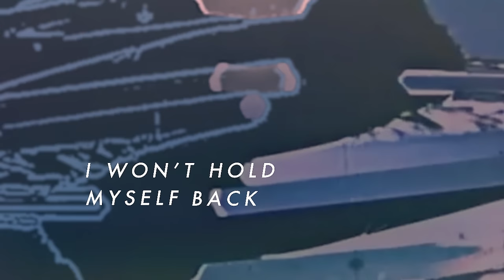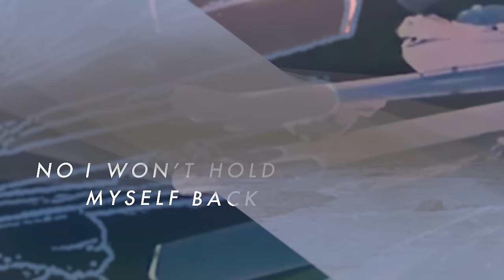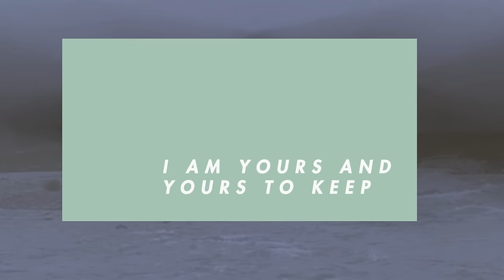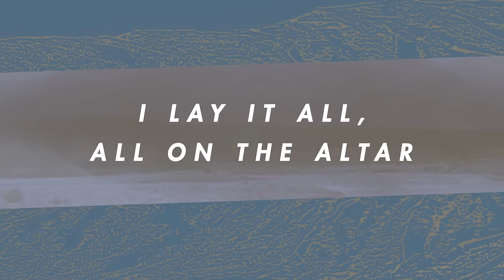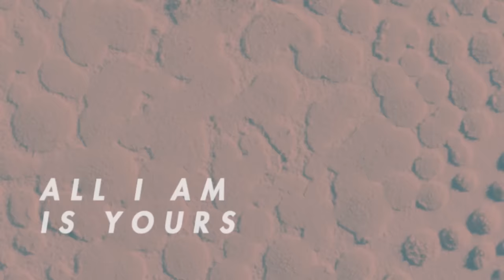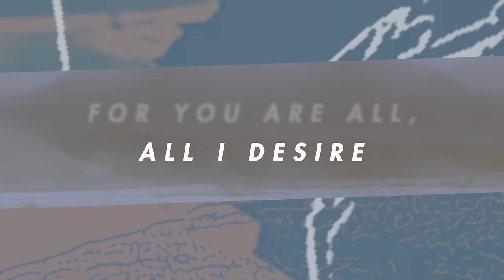All on the Altar | Planetshakers Official Lyric Video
Official lyric video for ALL ON THE ALTAR from Legacy - Part 1: Alive Again.

For centuries, words and instruments have painted pictures of adoration to God that have echoed off the walls of cathedrals or filled the air of secret home churches. Yet, much like the people singing those sacred lyrics, the idea of worship and its musical sound have been on a journey.

Our Planetshakers Band has been forging new frontiers, pushing the boundaries of what modern worship sounds and looks like, and we have found a unique voice for conveying praise and love to God. Building on a legacy of innovation, our approach has resonated with a global audience, packing out arenas around the world.

With the release of Legacy – Part 1: Alive Again, recorded in Manila, Philippines and Kuala Lumpur, Malaysia, we expand our sound even further. Our senior Pastor, Russell Evans, sums up the vibe, “the Church should be the biggest party on the planet”.

If you want your spirit uplifted, encouraged and pointed heavenwards, this is for you.